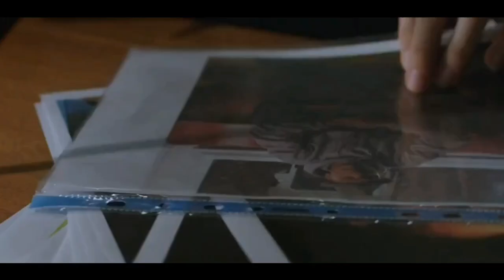Zander Raines |All Scenes| 1080p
•📽️: High Strung: Free Dance
•🎶: Original Sound
•🙋🏻‍♂️: Zander Raines ( Thomas Doherty )
•✔️: Full Movie (half/ish/ movie: Part 1)